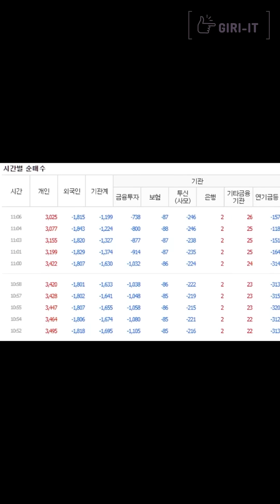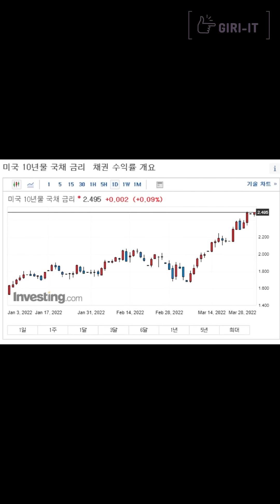자고 일어났더니 중국 상하이 봉쇄소식 😂 "하지만 전약후강?!" (3.28.월)